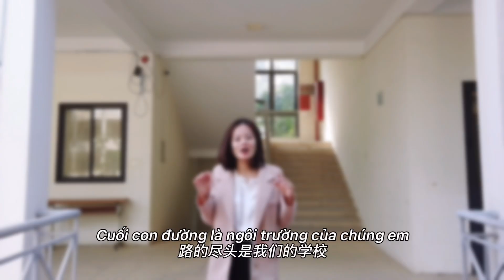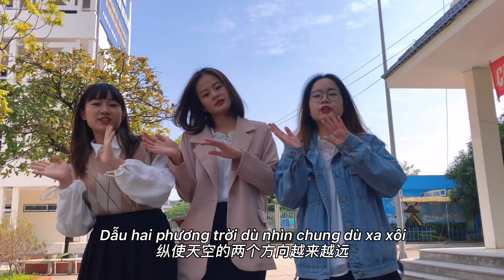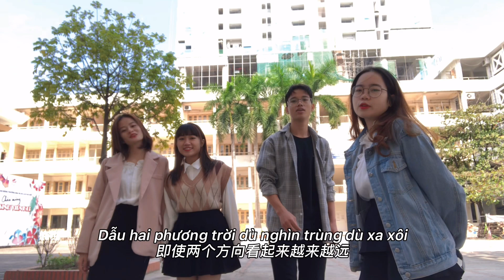越南大学生参加教师节活动自制MV合唱歌曲告别即将毕业的学校 Lần đầu tiên Ahe tự dàn dựng video thiết kế MV tặng thầy cô ngày 20/11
Lần đầu tiên Ahe tự mình dàn dựng video và thiết kế MV tặng thầy cô giáo Nhân ngày 20/11